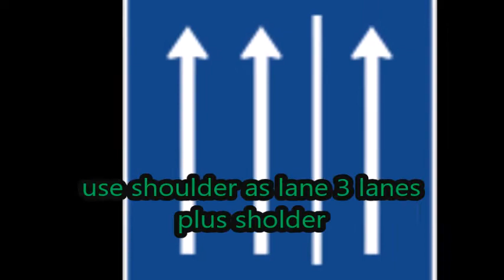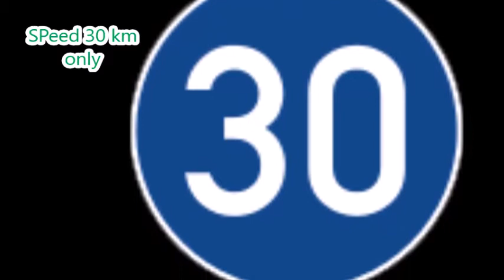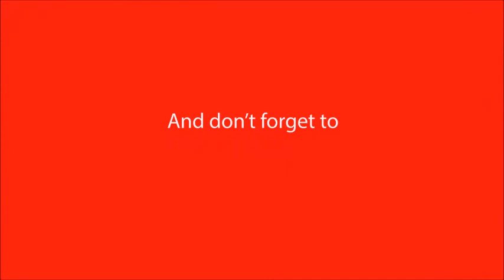Road signs in Germany